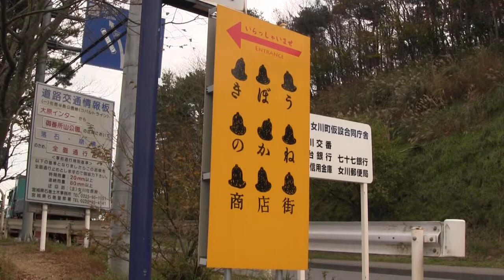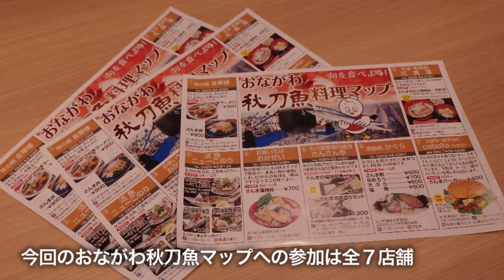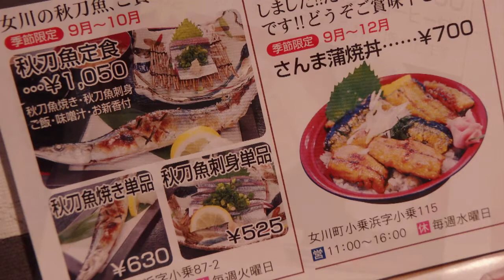おながわ秋刀魚料理マップ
日本有数のさんまの水揚げで知られる女川町。震災から2年と約8ヶ月、港湾施設の復旧に伴って確実に水揚げが回復してきています。さんまの旬の季節を迎え、女川町観光協会では３年ぶりに「おながわ秋刀魚（さんま）料理マップ」を発行しました。
元々、このマップは女川観光協会がさんまが旬となる秋に、季節限定のさんま料理を出す町内の飲食店を紹介するために発行していたもの。震災で町内のほとんどの店舗が被災したことからしばらく制作を見合わせていましたが、水揚げ量も順調に回復しつつあることと、新鮮で品質の良い女川のさんま料理をぜひ現地で味わってほしいという観光協会の呼びかけで３年ぶりに発行されました。これまでも観光協会では季節ごとに「女川カレーマップ」や「どんぶり・冷や中（冷やし中華）」マップなどを発行してきましたが、これからの季節には女川の旬のさんまを味わってほしいということで、各店舗が趣向を凝らしたさまざまな料理を掲載しています。

女川町観光協会事務局長の遠藤琢磨さんによると、女川は元々、魚の「目利きのいる町」として知られており、質の良いさんまが獲れた漁船は常にいい値で買い付けてくれる女川港で水揚げをするために先を争って水揚げしたそうです。A4サイズのマップには町の地図と全７店舗の自慢のさんま料理が写真付きで載っており、マップを手に町内を食べ歩く際の参考にしてほしいというお話でした。
マップは町内の仮設商店街や産直施設などで配布していますが、旬の季節が終わる12月頃には配布終了となります。旬のさんまを食べるなら、是非ともさんまを知り尽くした目利きのいる女川町で味わってみてください。